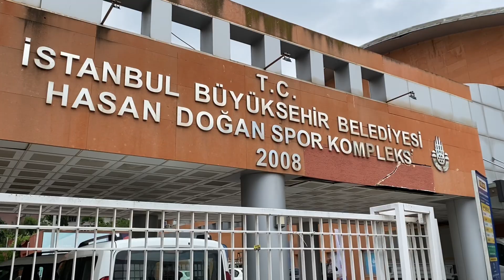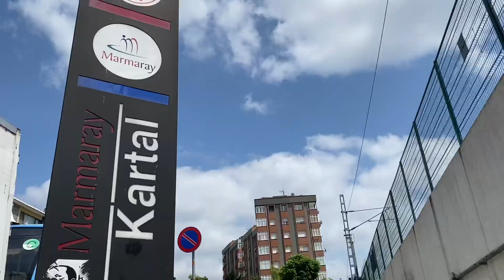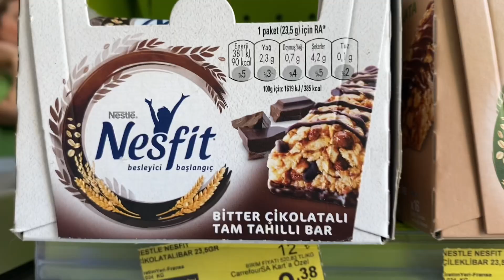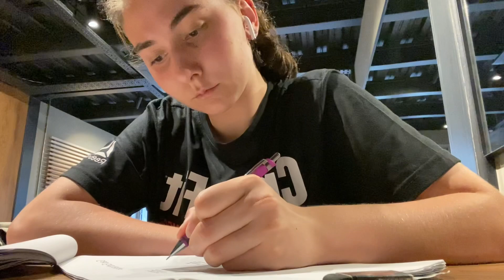VLOG 1: 2023 İstanbul Boğaz Yarışı Ön Elemesi 🏊🏻‍♀️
9 Haziran Cuma günü bu sene ilk kez katılacağım Samsung Kıtalar Arası Boğaz Yarışmasının ön elemesine katıldım. Ve bu günü sizler için vlogladım. Umarım beğenirsiniz. Yarışma hakkında sorularınızı ve video hakkındaki düşüncelerinizi yorumlara bekliyorumm🫶🏻